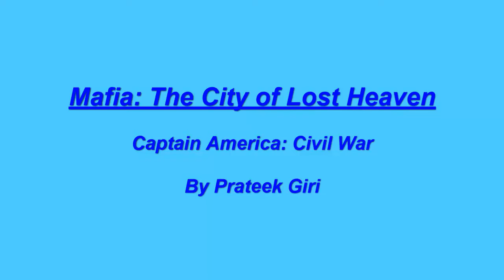Mafia Free Ride - Captain America Civil War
This is just a car driving video in the video game "Mafia: The City of Lost Heaven".